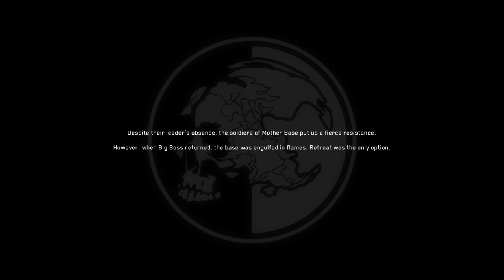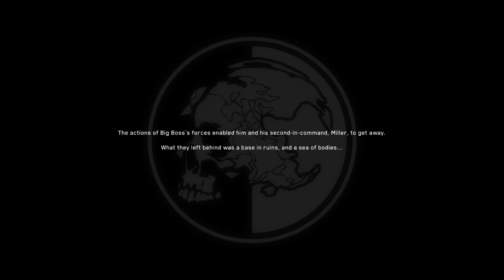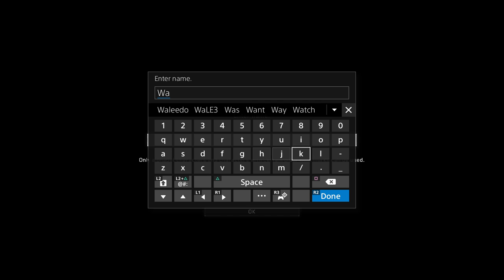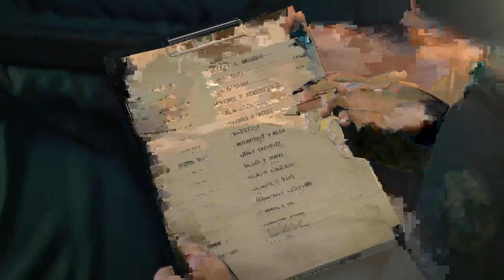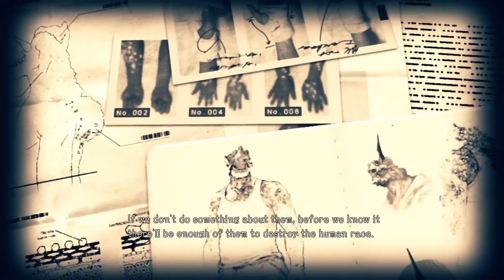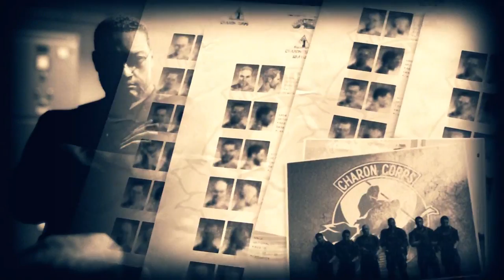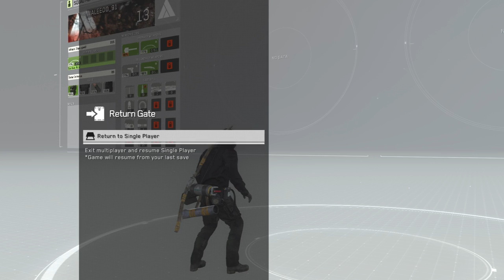Metal gear survive playthrough